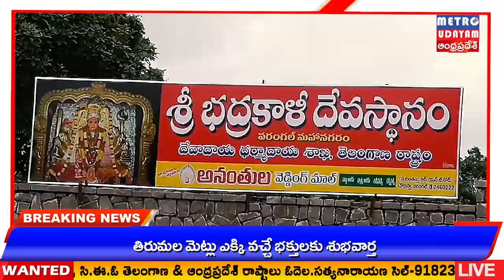METRO UDAYAM ||శ్రీ భద్రకాళి అమ్మవారి ఆలయంలో శాకాంబరి ఉత్సవాలు